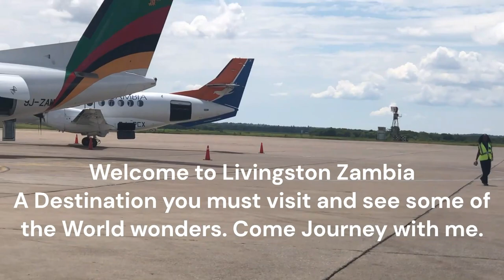Hidden Treasures of Livingstone Zambia - A Must See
Livingstone Zambia has one of the Largest waterfalls in the world.  A must see!. Livingstone is named after Dr David Livingstone who was a explorer who traveled in southern Africa searching for the source of the Nile. Town was formed in 1905. Livingstone is famous for its Majestic Victoria waterfalls, National parks, Sunset Boat Cruses, Helicopter rides, Zip liners, walking with lions and long waking trails along the Zambesi river  to name a few. The town is a nation park on its own. Home to large crowds of Elephants. You can get to Livingston Zambia through Plane, Bus or train. There are wide range of Accommodations from Luxurious to affordable. I never get tired visiting this beautiful Destination. Victoria  falls is a must see during your life time.